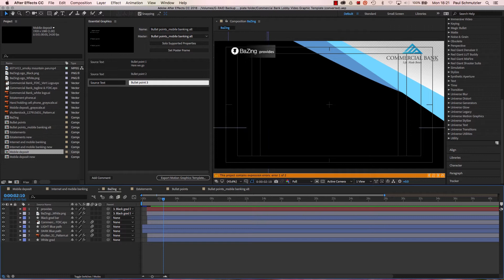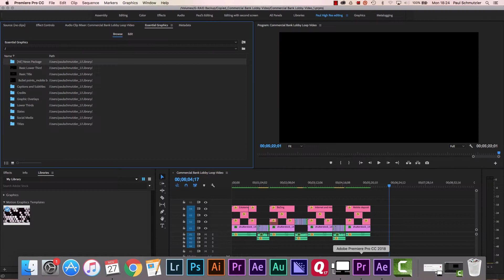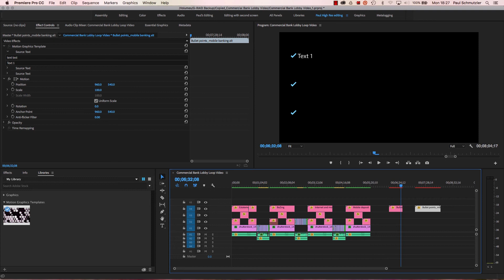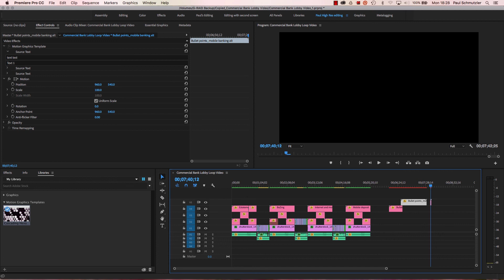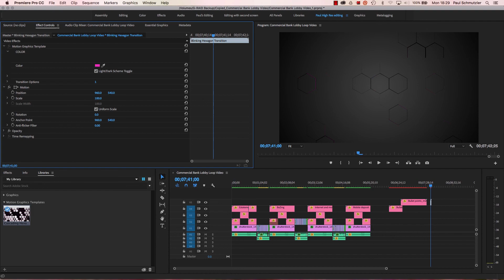Tutorial: Adobe Essential Graphics for After Effects and Premiere Pro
This tutorial will show you how to use the Essential Graphics panel that is now built into Adobe After Effects and Premiere Pro, which now features the ability to download and install either paid or free motion graphics templates.